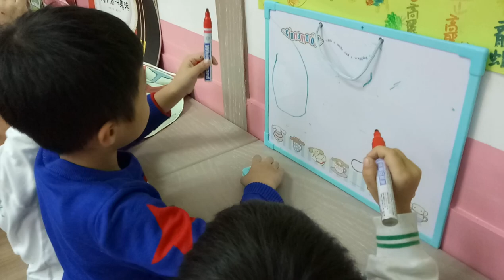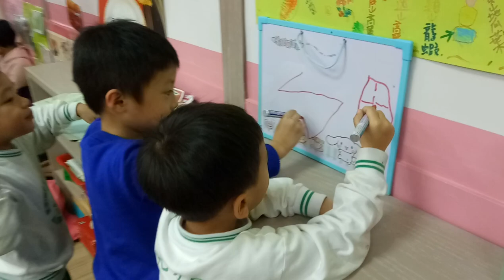機器人 | 聖誕節 | 兒童超跑 | kids playground|車子|玩具車|玩具|巧虎|健達出奇蛋|孩子們的遊樂場|5歲